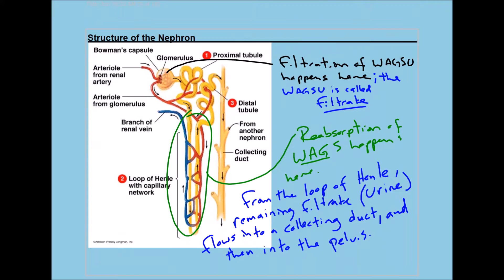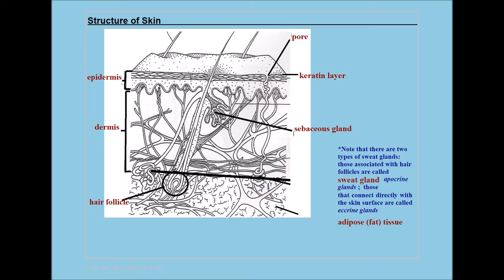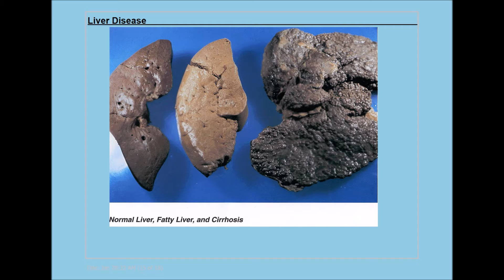EXCRETION SYSTEM CLASS XI